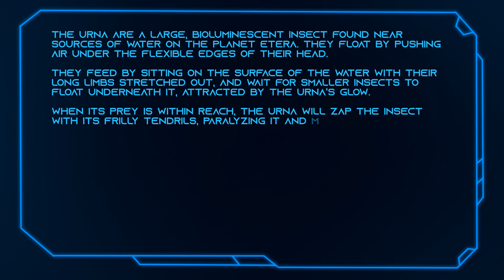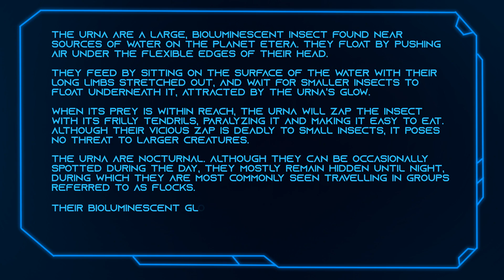Ateir Oasis [Bestiary] The Urna: Animal Species And Alien Worlds | Original Sci-Fi Comic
Ateir Oasis is home to a wide variety of alien species and animals from different planets. This is the Urna, a nocturnal alien sky jellyfish from the planet Etera  that fills the night sky with a beautiful bioluminescent show.

The Urna are a large, bioluminescent insect found near sources of water on the planet Etera. They float by pushing air under the flexible edges of their head.

They feed by sitting on the surface of the water with their long limbs stretched out, and wait for smaller insects to float underneath it, attracted by the Urna's glow.

When its prey is within reach, the Urna will zap the insect with its frilly tendrils, paralyzing it and making it easy to eat. Although their vicious zap is deadly to small insects, it poses no threat to larger creatures.

The Urna are nocturnal. Although they can be occasionally spotted during the day, they mostly remain hidden until night, during which they are most commonly seen travelling in groups referred to as flocks.

Their bioluminescent glow creates a beautiful spectacle and have inspired many to become Urna watchers, who camp outside at night and capture these timid creatures with their cameras.

Music: "Sun at Night" by Z8phyR (Music Obtained on Pixabay Music)